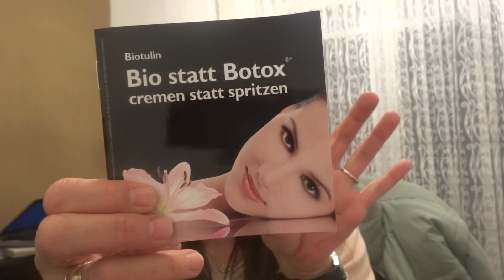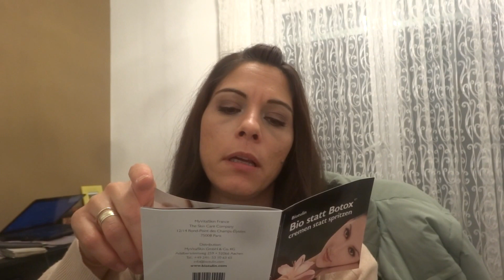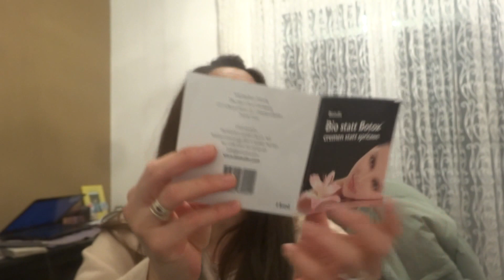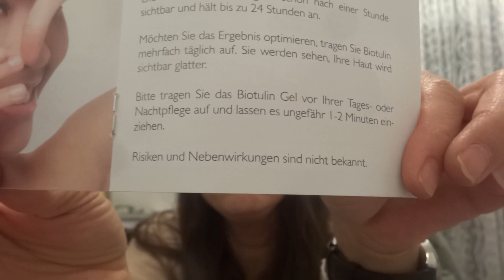Botox yerine Biotulin // İğne yerine Jel // Deneyelim bakalım